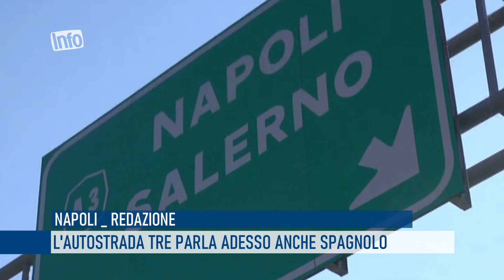Napoli. La rivoluzione. L'autostrada tre cambia concessionario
Parlerà anche iberico il nuovo management che gestirà la tratta dell’autostrada A3 Napoli-Salerno. In attesa dell’esito degli approfondimenti annunciati dalla stessa commissione esaminatrice il Consorzio Sis di Torino subentra ad Autostrade Meridionali Spa, del gruppo Autostrade per l’Italia che fa capo alla famiglia Benetton. A ufficializzare la notizia è stata proprio Autostrade Meridionali Spa al termine della seduta di gara pubblica svoltasi a Roma presso la sede del ministero delle Infrastrutture e Trasporti.

I rappresentanti di Autostrade Meridionali annunciano dì aver presentato istanza di accesso agli atti per analizzare l’offerta del concorrente Sis che in base all’esito della gara pubblica dovrà gestire l’A3 Napoli - Salerno. Potrebbe essere quindi presentato un ricorso per invalidare l’esito della gara svoltasi presso il Ministero delle Infrastrutture e Trasporti.

L’autostrada A3 collega Napoli a Salerno, si estende per 52 km nel circondario di Napoli e nella provincia di Salerno.